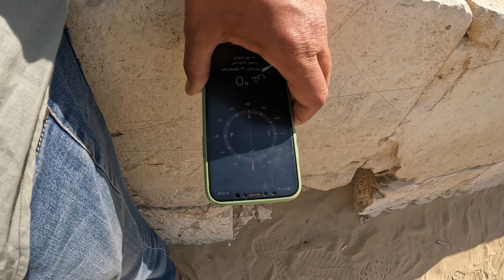1st Pyramid of Egypt | Memphis Sakkara Tours | Papyrus Paper | Red and Bent Pyramid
1st Pyramid of Egypt.
Memphis Sakkara Tours.
Step Pyramid.Bent Pyramid and Red Pyramid.
Red and Bent Pyramid.
Papyrus Paper.
Memphis City. Sakkara. Dashur.
How paper was made from Papyrus?
Making paper from Papyrus.
Old Pyramids of Egypt.
Pyramids of Egypt.
Memphis City Egypt.
Djoser Step Pyramid.
Pyramid of Djoser.
Sakkara Memphis Tour.

Travel Agent: Hagar Asal
Tour Guide: Mr. Lazem

Meghalay Tour

Rajgir